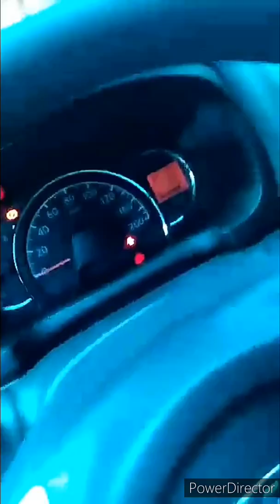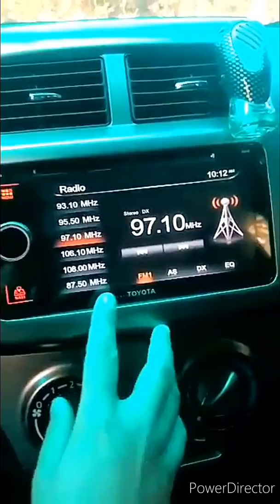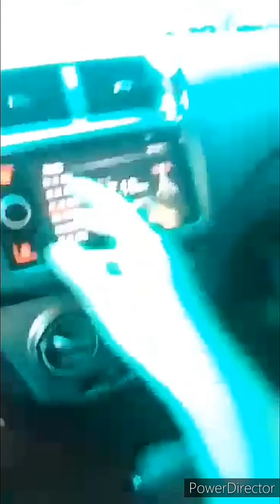Toyota wigo G automatic 1.0L